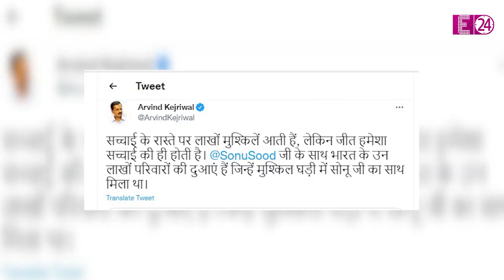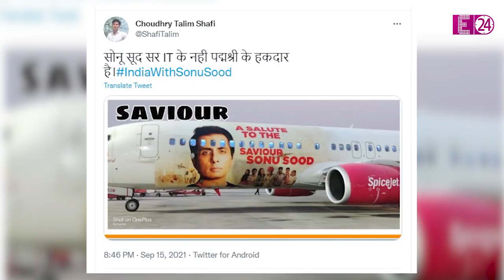SONU SOOD के ठिकानों पर 20 घंटे तक चला आयकर विभाग का सर्वे, कार्रवाई के खिलाफ फूटा फैंस का गुस्सा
Income Tax raid took place at actor Sonu Sood's offices and in his house in Mumbai on Wednesday, Income Tax Department's survey ran for 20 hours on Sonu Sood's bases, the anger of the fans erupted against the action.Sonu's fans are supporting sonu in every way, fan's shared their tweets on social media in favour of Sonu Sood, as well as Delhi's CM Arvind Kejriwal also stood up for sonu.

मुंबई में अभिनेता सोनू सूद के घर और  दफ्तरों पर बुधवार को हुई टैक्स की छापेमारी, सोनू सूद के घर और दफ्तर पर 20 घंटे तक चला आयकर विभाग का सर्वे, कार्रवाई के खिलाफ फूटा फैन्स का गुस्सा। सोनू के फैंस हर तरह से सोनू का समर्थन कर रहे हैं, फैन ने सोनू सूद के पक्ष में अपने ट्वीट सोशल मीडिया पर शेयर किए, साथ ही दिल्ली के सीएम अरविंद केजरीवाल भी सोनू के लिए खड़े हुए।